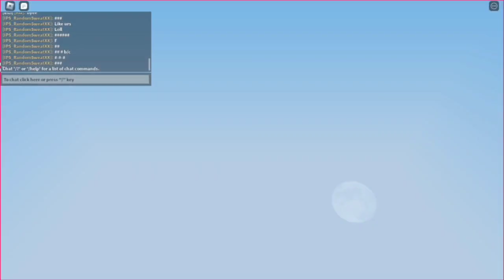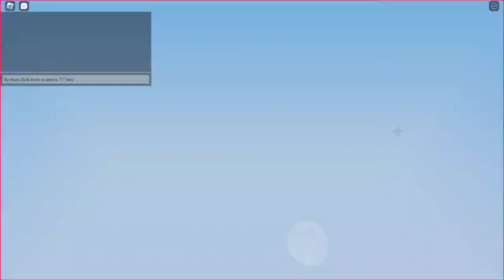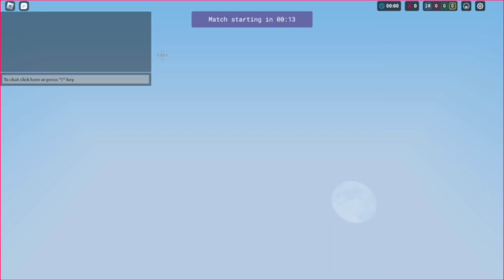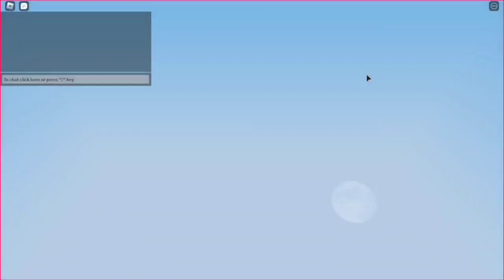Roblox bedwars Just a normal match #2023